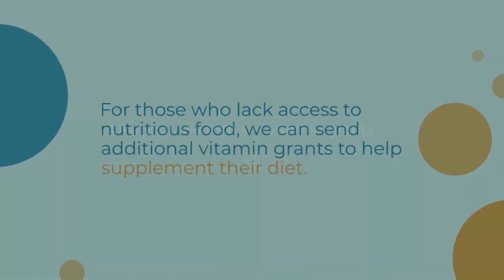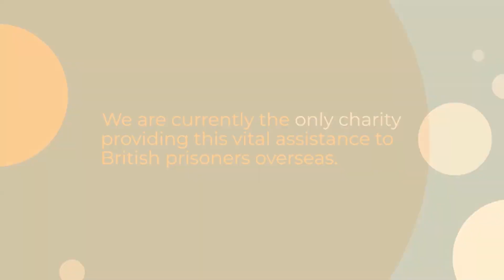Supporting British people in prison overseas - 22/23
A focus on our overseas work in 2022-23. Learn more about the different grants we provide to help people survive a sentence with dignity, as well as the learning and wellbeing support on offer to help maintain connections with the outside world.